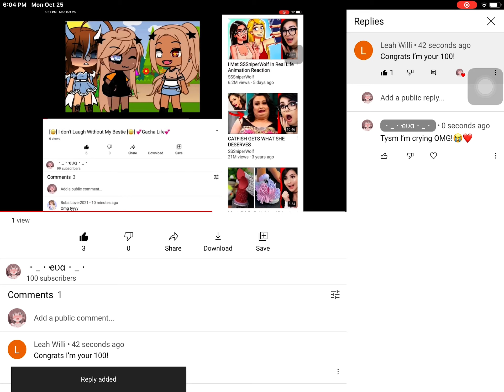OMG IM AT 100